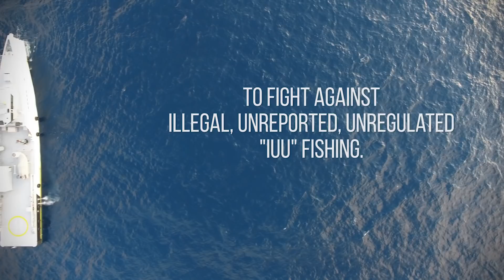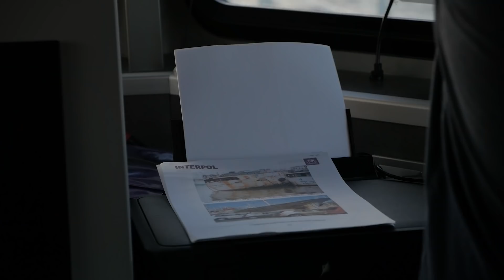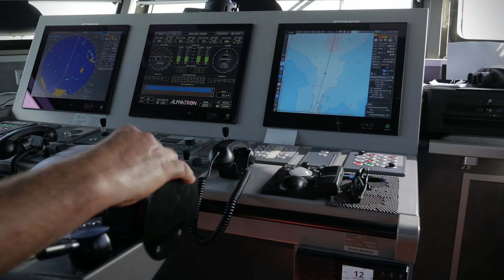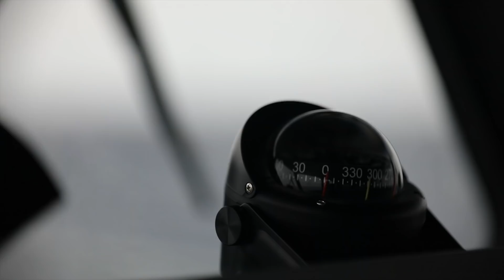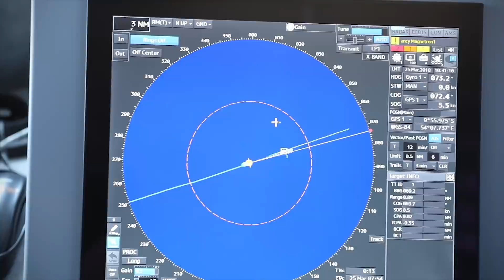Operation Jodari: A Unique Crime-Fighting Partnership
Operation Jodari is a partnership with the Tanzanian government to stop illegal, unreported and unregulated (IUU) fishing in Tanzanian waters.  Sea Shepherd crew work on board the Ocean Warrior with Tanzanian law enforcement agents from the Deep Sea Fishing Authority, Tanzanian Navy and the Multi-Agency Task Team (MATT), supported by Fish-i Africa, a partnership of eight East African countries that fosters information-sharing and regional cooperation to combat large-scale illegal fishing in the Western Indian Ocean.